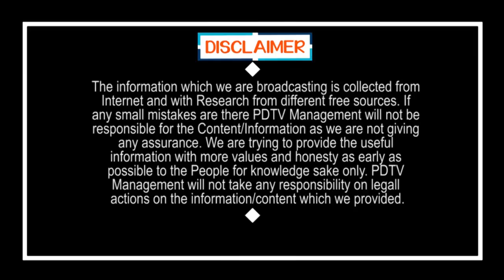TDP Loss One More Consistency | Chandrababu | వైసీపీ ఖాతాలోకి మరో టీడీపీ కంచుకోట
వైసీపీ ఖాతాలోకి మరో టీడీపీ కంచుకోట | TDP Loss One More Consistency | Chandrababu | PDTV News